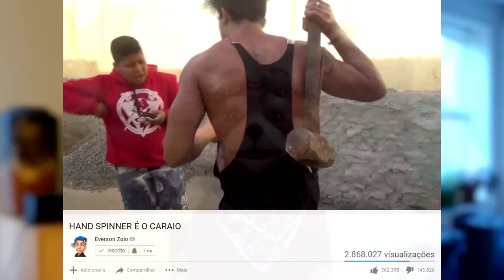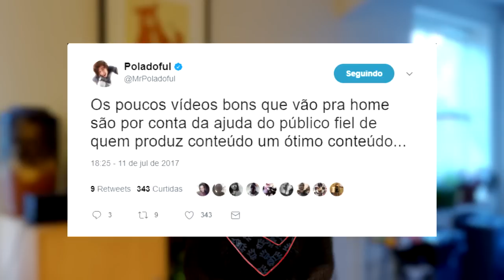Everson Zoio tem placa quebrada pelo irmão, Poladoful critica Youtube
Everson Zoio teve sua placa quebrada em ato de vingança do irmão, MrPoladoful criticou Youtube no Twitter